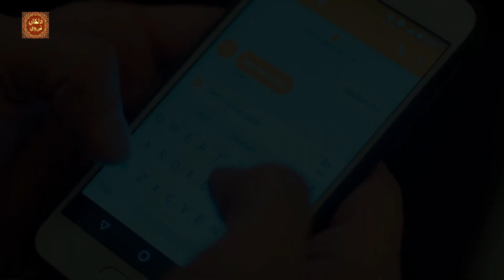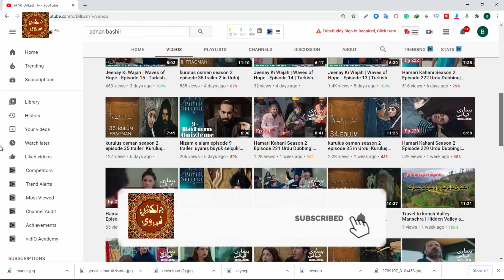Shajar-e-Mamnu Episode 03 | Forbidden Fruit | Urdu Dubbing | Turkish Drama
Shajar-e-Mamnu  Episode 03  | Forbidden Fruit | Urdu Dubbing | Turkish Drama 14 December 2020